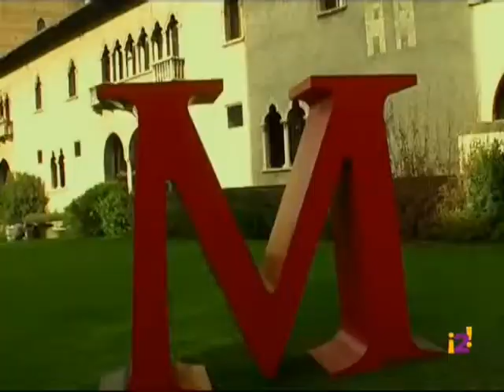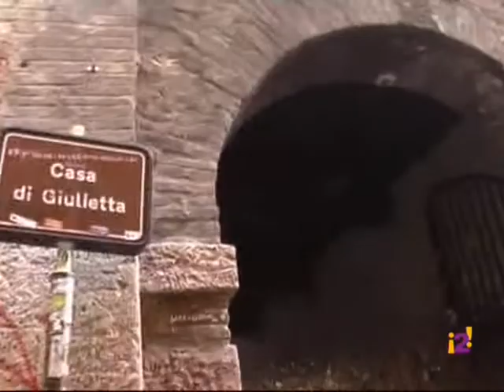Motu Propio. Israel en el mercado parte 3